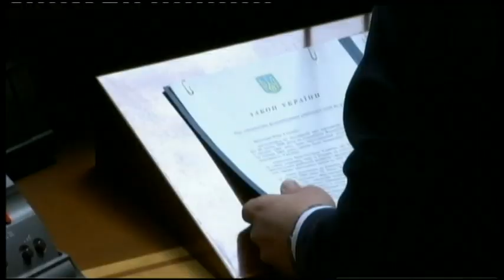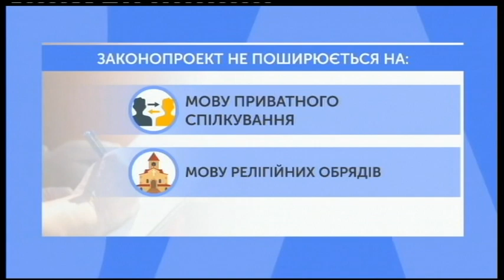14.05.2019. Новини. 20:30